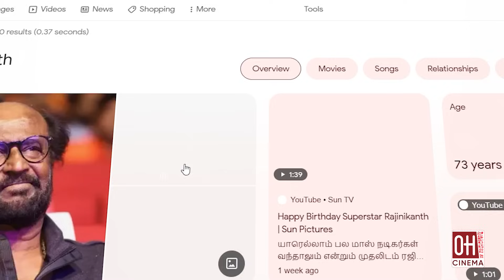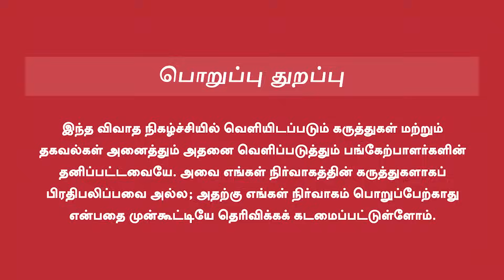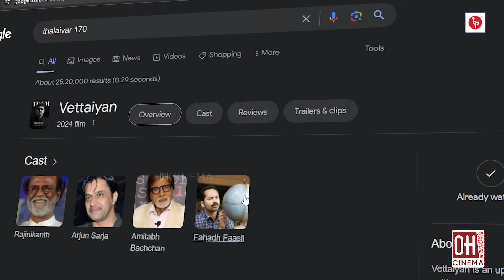Rajini Exclusive Update | வாடிவாசல் கைவிடப்பட்டதா? அதிரடி அப்டேட்